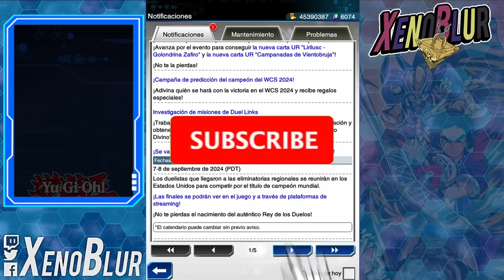GRAN ACTUALIZACION!! 2 NUEVOS PERSONAJES EN 1 EVENTO!! | Yu-Gi-Oh! Duel Links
ENORMES NOTICIAS de Septiembre con la llegada de 2 nuevos personajes a la vez